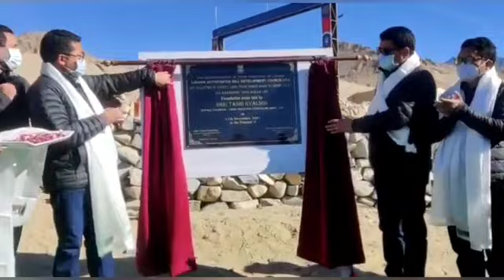Tashi Gyalson lays the foundation stone for Solar Light System from Saboo Junction to Sindu Ghat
Leh, Dec 11

The Chairman/CEC, LAHDC Leh, Adv. Tashi Gyalson lays the foundation stone for establishing the Solar Lighting System from Saboo Junction to Sindhu Ghat via Mahabodhi.

EC Agriculture, Stanzin Chosphel, ADC Leh, Sonam Chosjor, Xen Construction, Nissar, and other officials attended the event.